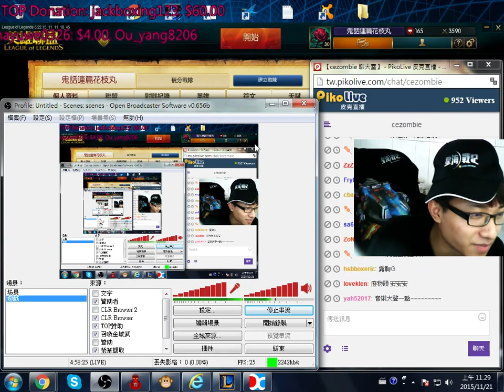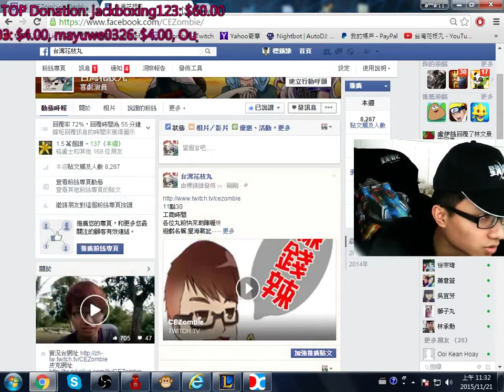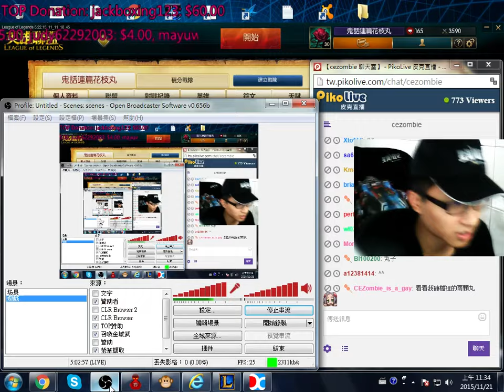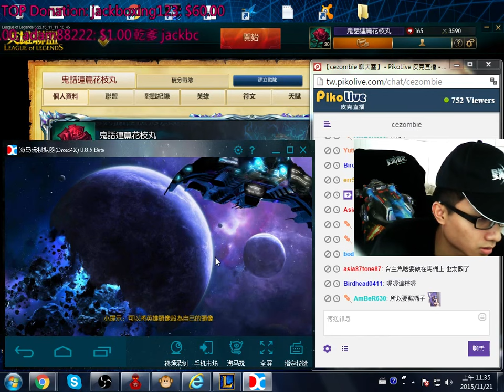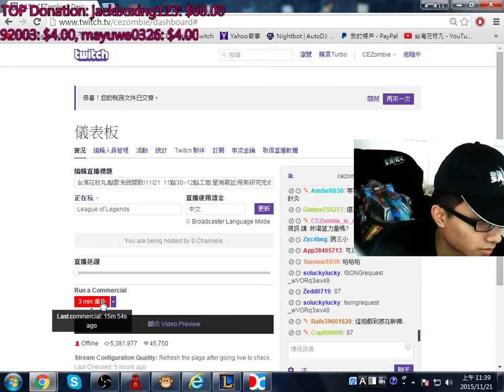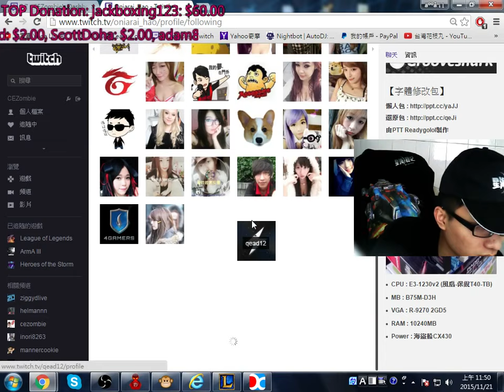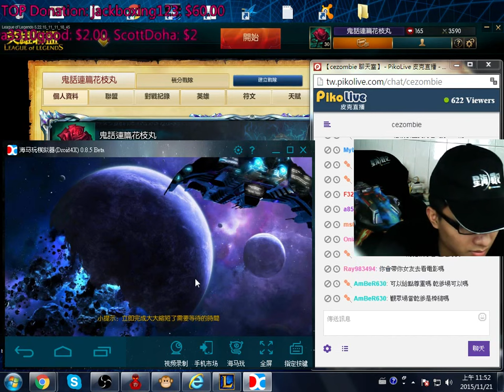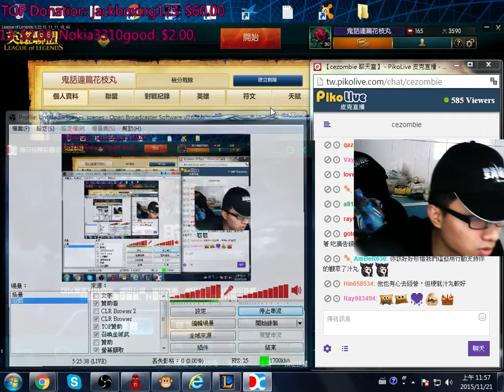【花枝丸】2015/11/21 星海戰記